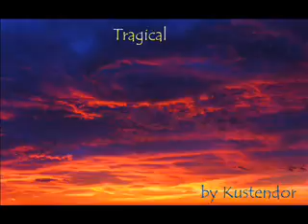tragical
tragical story of losing some one